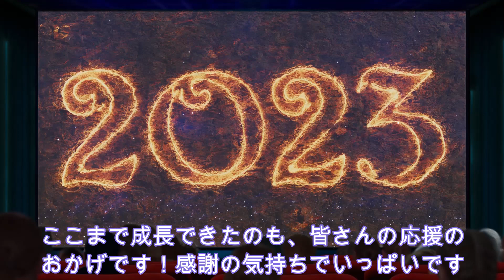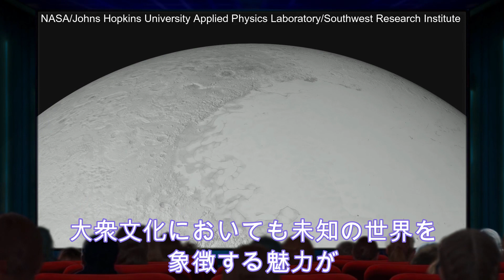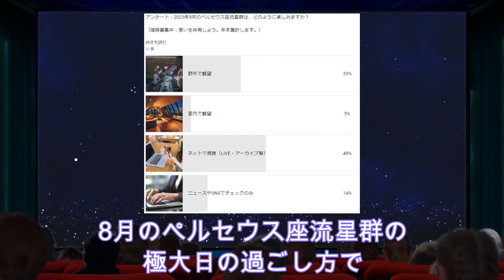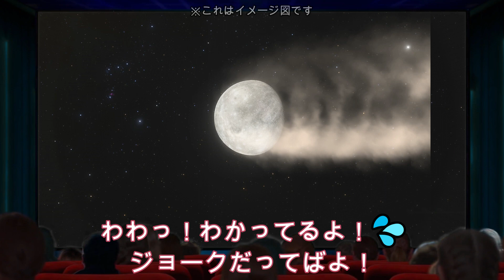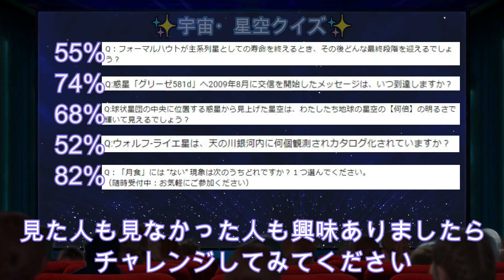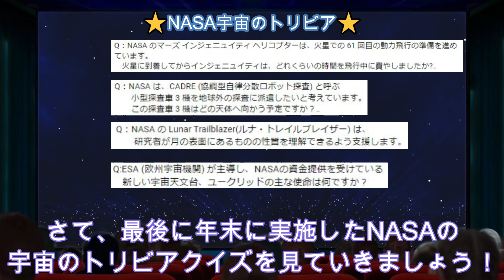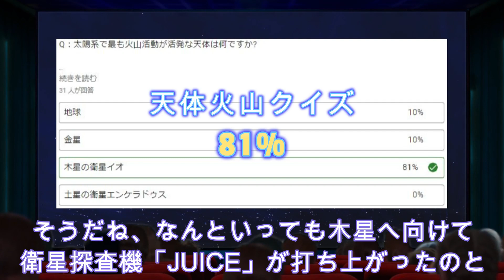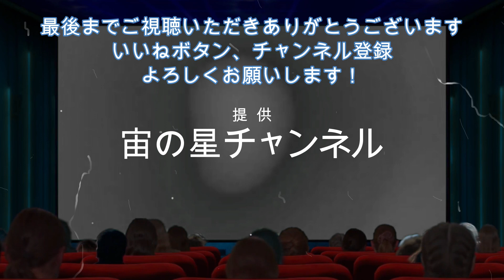【総まとめ 2023】全150タイトルの年間ランキング1位のオブジェクトが明らかに!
毎年恒例の年間150タイトルのランキングで、上位に
ランクインしたオブジェのドキドキの素顔に迫ります！
アンケート結果、クイズ集計、視聴数ランキングの
集大成として、今年の注目作をご紹介します。

この包括的なレビューは、2023年の宇宙ニュースの
ハイライトをまとめたもので、積極的に参加された方も、
傍観された方も、振り返ることができます。

2023年の重要な瞬間や記念碑的な業績を
追体験できるこの機会をお見逃しなく！"
2024年の新年も、どうぞよろしくお願いいたします。

【水星の尾】アストロアーツ―天体写真ギャラリーより

有名だったらしい(^^;;)

【ショート】2023年集計結果で1年間を振り返ます。

📝目次📝
0:00 年末のご挨拶
0:20 チャンネル集計結果
0:58 NASA実写版・惑星シリーズ
1:50 ウェッブ巨大外惑星ランキング
2:13 地球外生命体発見予想アンケート
2:45 ペルセウス座流星群アンケート
3:10 水星の尾の不思議
3:53 宇宙星空クイズ集計
4:28 銀河鉄道の夜ランキング
5:45 銀河鉄道の夜クイズ集計
6:15 NASA宇宙クイズ集計
7:35 感謝御礼の総まとめ

このチャンネルでは、宇宙や星空の情報や知識を親しみやすく、
ゲームやアニメ感覚でシェアしていくチャンネルです。

今後の動向や、宇宙や星々に興味がわきましたら、
アンケートや感想、いいねボタンも大変励みになります。

今後、人類のさらなる宇宙への挑戦を見守っていきましょう。

🎬店長の気になるランキング入りグッズ🎬
▼宇宙ランキング・データ大事典 [紙書籍／くもん出版]

▼なぜ？どうして？宇宙のふしぎＮＥＷぎもんランキング／学研教育出版

▼【ふるさと納税】【定期便】鳥取県産米　星空舞2kg×2袋（6回お届け）

▼藤井 旭の天文年鑑 2024年版 スターウォッチング完全ガイド

📀使用ソフト📀
▼CeVIO AI さとうささら すずき つづみ　弦巻マキ(日本語＆英語）

【Amazon PR】さとうささら（トークスターター|ダウンロード版）

【楽天 PR】弦巻マキ トークスターターパック (日本語&英語) Windows用

【Amazon PR】すずきつづみ（トークスターター|ダウンロード版）

この動画はCeVIOプロジェクトの「さとうささら」「弦巻マキ」「すずきつづみ」を使用しています。